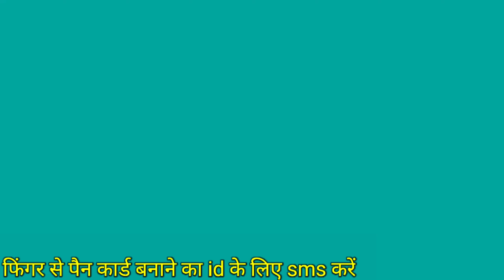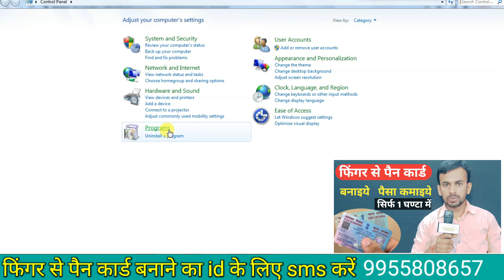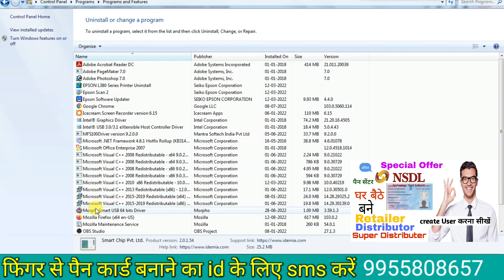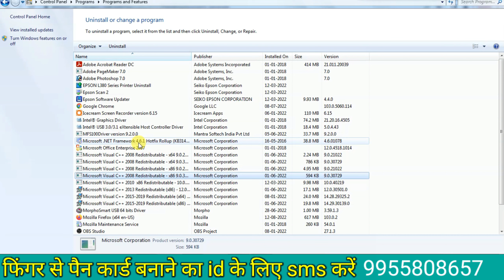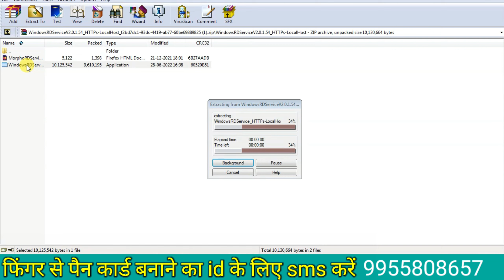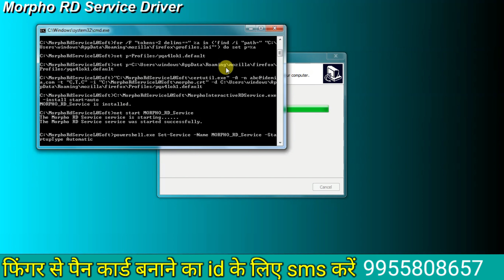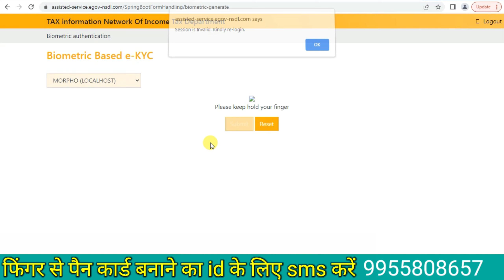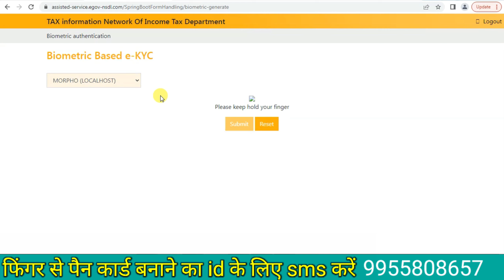morpho installation Local Host /पैन कार्ड सर्विस में यूज के लिए सेटिंग करें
morpho installation Local Host /pan card service